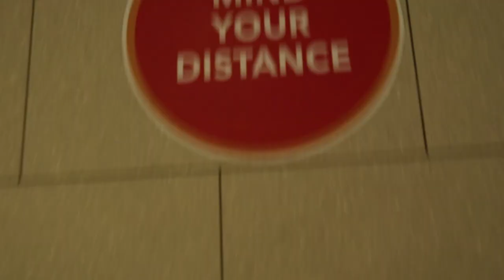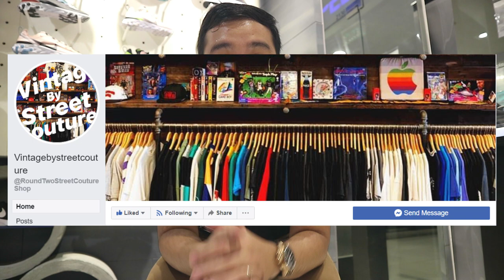SALE ON ALL SNEAKER SHOPS IN MARQUEE MALL!!!!! (WINDOW SHOPPING VLOG)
Huge thank you to all the shops who allowed me to film in their store!!!

3. Follow Vintage by Street Couture on FB and IG:
4. On that video - Comment "DONE" + your IG Handle

Draw will be on July 3,2020 and announcement of the 2 Lucky winners will be on the Saturday vlog episode. Make sure to enter the raffle and don't miss out!

3. Comment on that video " Done" + IG Handle + SET A or B

Thank you so much for your love and support fam!